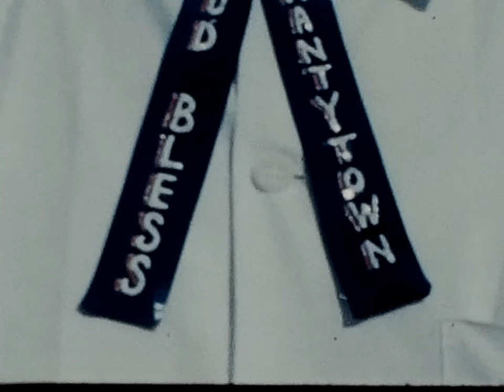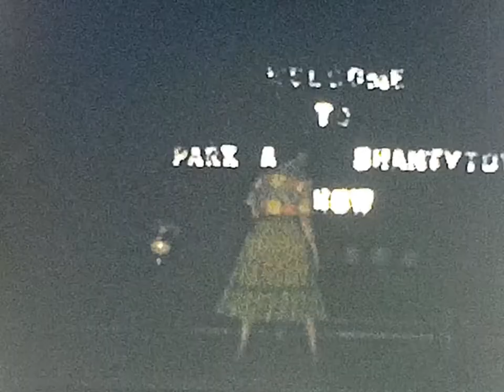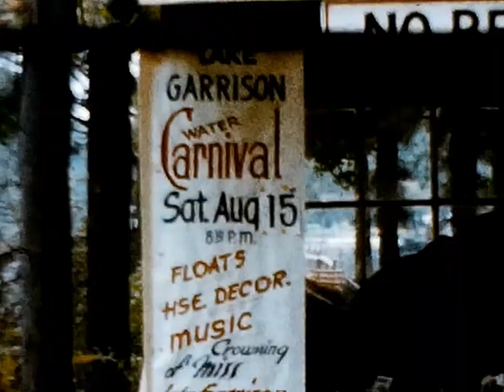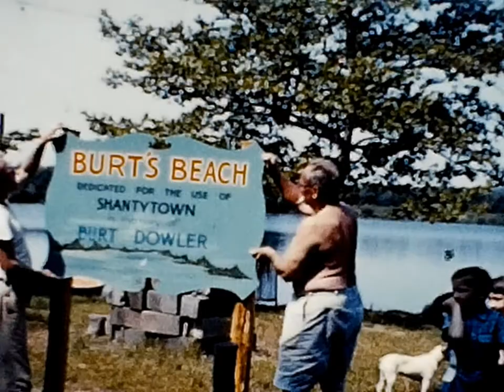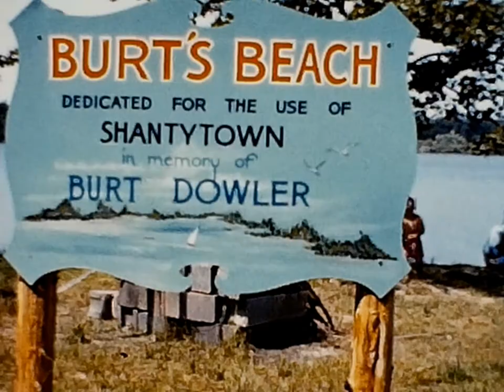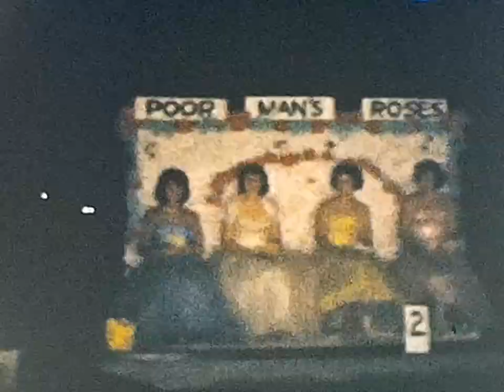1959 Lake Garrison Pt1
1959 Lake Garrison 8mm Home Movies by Bob Platt